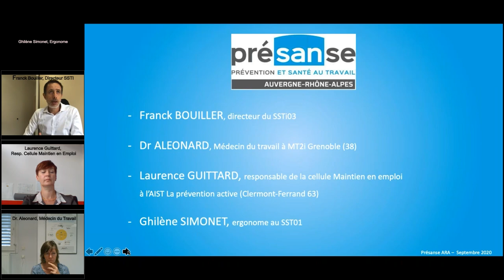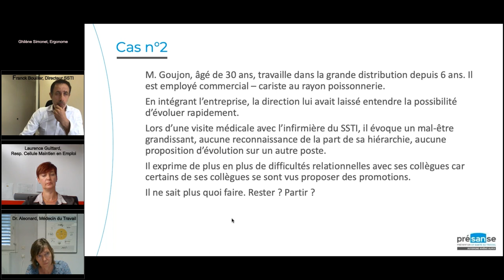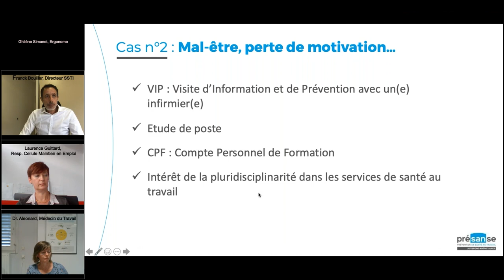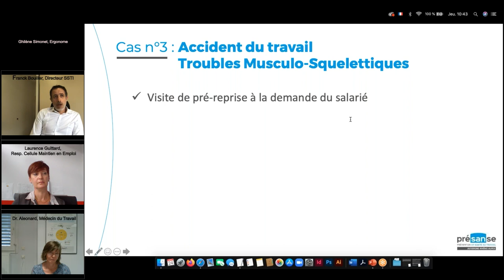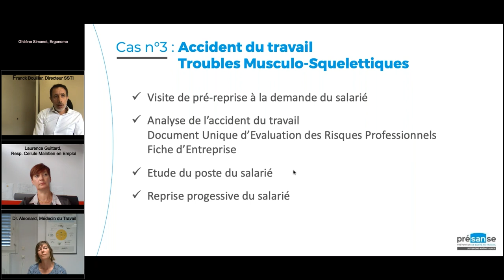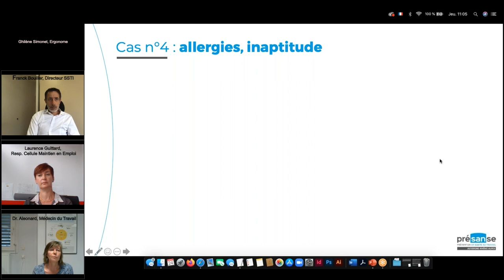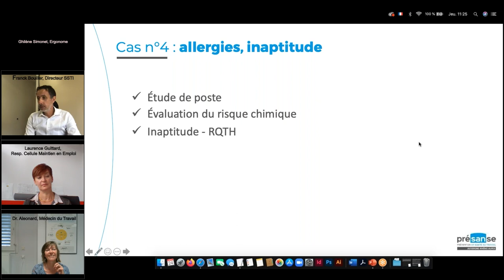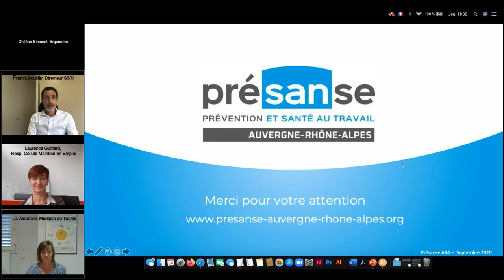Santé au travail : Tous concernés par le Maintien en emploi ! - RST2020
A l'occasion des Rencontres Santé Travail 2020, Présanse Auvergne-Rhône-Alpes a organisé un webinaire pour aborder la thématique à laquelle nous sommes tous confrontés durant notre carrière : le Maintien en emploi.

Ce webinaire aborde 4 thématiques différentes :
- 1er cas     : Problème auditif (0:29)
- 2ème cas : Mal-être, perte de motivation (9:10)
- 3ème cas : Accident du travail, Troubles Musculo-Squelettiques (29:43)
- 4ème cas : Allergies, inaptitude (58:40)

Remerciements :
Aux animateurs :
- Franck BOUILLER, Directeur du SSTi03 et animateur de la Commission régionale « Maintien en emploi & Handicap » de Présanse Auvergne-Rhône-Alpes

- Dr Michèle ALEONARD, Médecin du travail à MT2i Grenoble (38)

- Laurence GUITTARD, responsable de la cellule Maintien en emploi de l’AIST La prévention active à Clermond-Ferrand (63)

A tous les contributeurs :
- Organisation : Nathalie PERROT, Chargée de communication au SSTi03 et Elodie GALLAIS, Assistante Communication numérique à l’Agemetra (69)

- Rédaction des études de cas :
o Dr Gilles GUARRACINO, Dr Marielle GONNAZ, Dr Frédérique BRUNNER, Médecins du travail de l’Agemetra
o Blandine JARY et Elisabeth VISSEYRIAS, infirmières en Santé au travail de l’Agemetra
o Chantal ZAGALA, ergonome
o Stéphane ARFEUILLERE et Jean-Sébastien CAILLOT – psychologues cliniciens à l’Agemetra
o Agnès BAYARD ANTHONIOZ, conseillère du travail à l’Agemetra